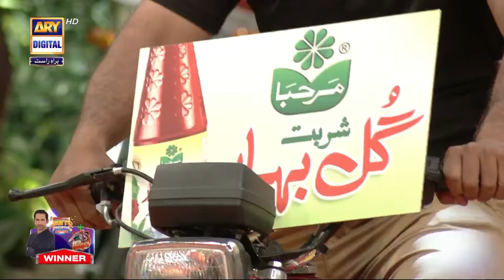Funniest Moment With Kid In Khul Gayi Qismat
This Ramazan the Biggest Game Show of Pakistan will be spreading smiles, compassion and love to all its fans across Pakistan with a New Theme Jeeto Pakistan League, where the entire nation will play; as its time to support your city team, with addition of the 7th team
Gujranwala Bulls.

So get ready to create history with
Jeeto Pakistan League.

Watch the LIVE digital streaming of Pakistan’s
biggest game show "Jeeto Pakistan League"
Available on GooglePlay &